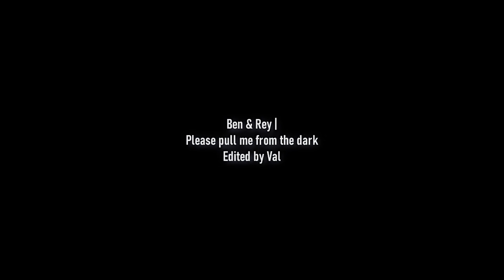Ben & Rey | Please pull me from the dark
"And if you take my hand, please pull me from the dark and show me hope again..."
So I finally gave the Star Wars Trilogy a chance and ngl i didn't understand most of it, probably cause i haven't seen any of the previous ones lol and i only watched it for Reylo cause I knew i would like them together and now I'm definitely on board! What can I say I'm a sucker for a good redemption of evil and enemies to lovers story-line! And I watched it knowing it would break my heart too.

Kylo/Ben was the only part I was there for, he's such a beautiful tortured soul, with the best puppy eyes I've ever seen and I love him with my whole heart and HE DIDN'T DESERVE TO DIE?!!? I read somewhere that there was supposed to be dialogue between him and Rey after they kiss and that maybe he wasn't supposed to die at all. Don't know what to believe, but the end definitely felt incomplete, Ben didn't get to say like one word as Ben! And I feel like there was really no reason for him to die.

And I know I've used this song a few months ago in another edit and I didn't want to use it again, but I couldn't find anything else that fit them better, the lyrics are just too perfect for them!

Also Reylo are giving me some strong Mr.Darcy/Elizabeth vibes lol, anyone else? Like when he said "You're nothing. But not to me", I live for that shit!

Can't wait for the movie to come out now so I can finally watch it properly and we can all use good quality clips.

Anyway Adam Driver is incredible and that's all thank you.

{uploading again cause i set it as instant premiere the first time by accident :( }